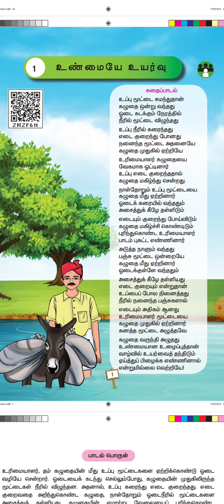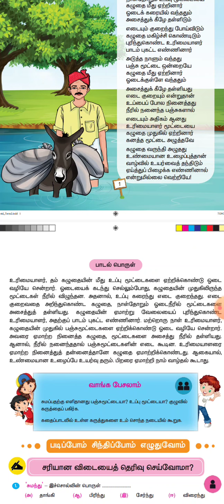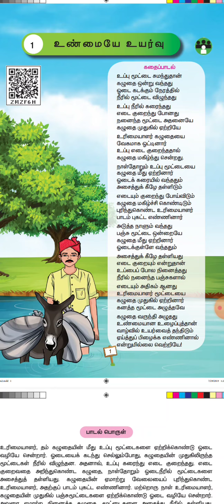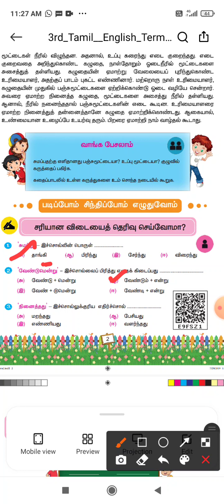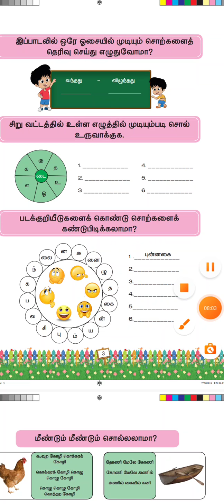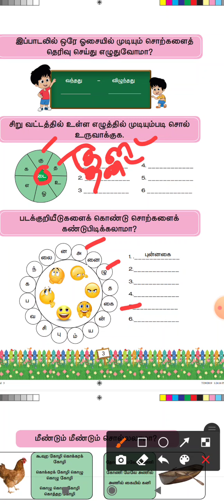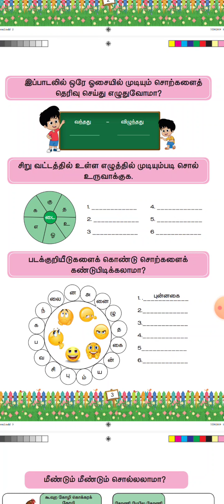3 st Term2 tamil lesson 1